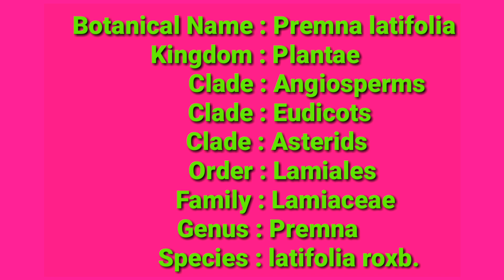மின்னக்கீரை|மின்னல் கீரை|premna latifolia|அலசல்|Alasal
பழம்பெருமை வாய்ந்த கீரையும் அற்புத மூலிகையுமான முன்னை என்று சொல்லப்படும் மின்ன கீரையின் (மின்னல் கீரை) அடையாளம் அமைப்பு மற்றும் மருத்துவ குணங்கள் பற்றிய அலசல் தொகுப்பு.
        This video is all about herbal details of Minna Keerai,Munnai(Premna Latifolia/Premna Corymbosa) indian herbal research by Alasal.